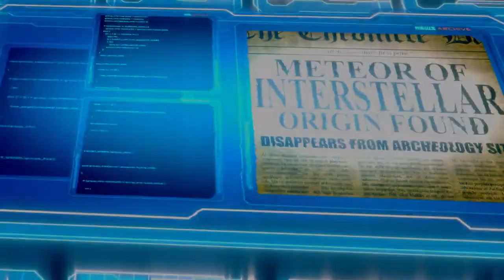Film Action Terbaru 2021 | OFFICIAL Trailer Michael Dorn Star Trek TNG Derek Ting Kayla Ewell